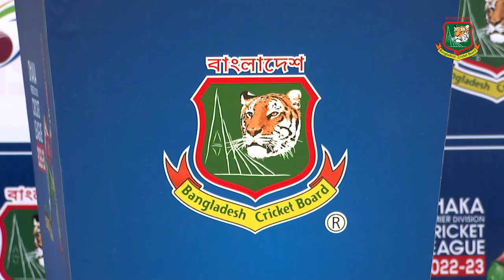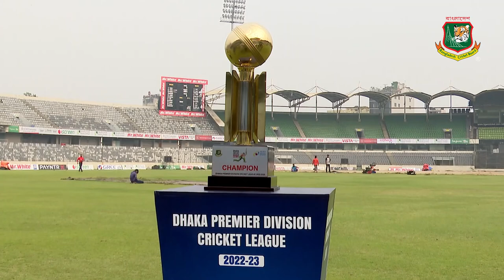Trophy unveiling program | Dhaka Premier Division Cricket League 2022-2023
Dhaka Premier Division Cricket League 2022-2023.

Trophy unveiling program.

Present -  Twelve (12) participating teams Captain &
CCDM Chairman Mr. M. Salahuddin Chowdhury
CCDM Sr. Vice-Chairman - Mr.  MD. Rafiqul Islam
CCDM Member Secretary - Mr.  Md. Ali Hossain
CCDM Dhaka Premier Division Coordinator Mr. MD. Amin Khan & CCDM Officials.